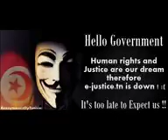Best Hack music with Pictures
• Track Info:

Title: Sunshine
Artist: urpleactus
Genre: Dance & Electronic
Mood: Happy